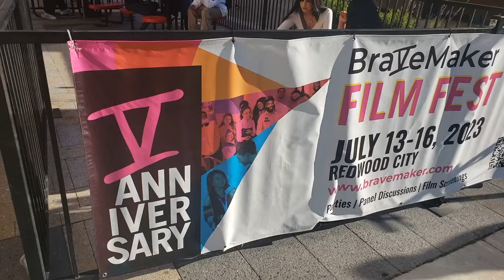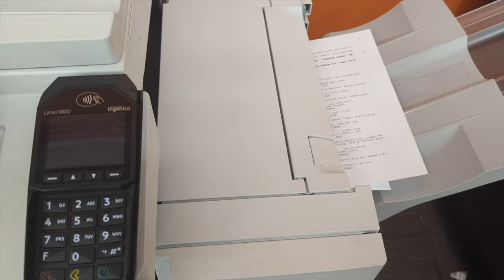Behind the Scenes of "Creature Comforter" Film 🤩 👻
Instagram of the Cast and Crew:
Written/Directed/Produced by @tonygapastione
Edited by @danieltongeditor
AD by @swissarmyproduction
Produced by @jess_musgrave
Co-produced by @merquillo @caitdurkin
Cinematography by @jeromestolly
Gaffer @brooke_beeeee
Sound recording by @thebake48
Boom operator @chey_yam
Production design by @nataliesart.ig
Production Design assistant @sarahagolia
Wardrobe styling @stylekouncil
Wardrobe assist @alireivax
production assistants Kadian, Marisa, @jarenarts @rhoxsamxbeau
Hair/MU
Sound design @gabrielrivasaudio
Sound FX @vihaanabhyudaya @sfxchap

⭐️Starring ⭐️
@adesantis9 as Brenda 👰🏼
@art_form_101 as Frank 🧌
@anthonypuah as Draco 🧛🏼‍♂️
@jazzygurl133 as Blair🧙🏿
@belgica.rodriguez.professional as Chloe 🧟‍♀️
@divine_soldier as MacCauley 👣
@thejacobgunter as Tammy 👻
@therealmargaritasapphire as Booby
@tonygapastione as Jeff 🤷🏻‍♂️
@avagulick as Bella 😈

Hello! If you have never been to my channel, I make on-set vlogs, videos about how to start a career in acting, acting exercises you can do at home, online acting classes, backstage casting, LA Casting, SF Casting, Casting Networks, How to get an agent, actors access, breakdown services, self-tape auditions, how to find auditions for free, is backstage worth it?, open casting call 2021, acting reel, voice over acting, audition examples, casting websites, filming setup, acting advice, how to cry on command, background acting and so much more!